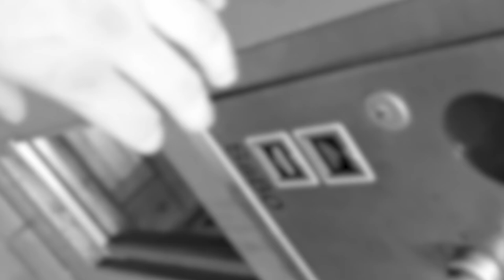Signalverlust - Blurred Vision (Music Video)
Here it is, the offical music video clip for 'Blurred Vision'. Enjoy!

Filmed with an Galaxy Note 10+. Edited with Premiere Pro and After Effects.

Thanks to  @ericcastigliaofficial   for these awesome vocals!

Lyrics:
Space rotates around my head.
Never stops, I don't care.
Voices hall through the haze,
finally alone with my bare self.

Time after time I don't know where to go.

With the smuggest smile I try my best
to lose the hazy veil.
A moment I have slept,
but now I am at rest.
I floor myself down, reality check: done.

I run in straight circles,
always know where to end up.
Keep running in straight circles,
don't know where else to go.